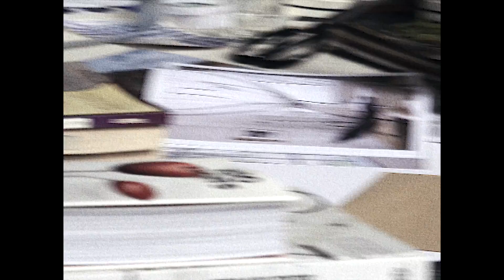200701 Lay Zhang & Converse | AD | 匡威 x 张艺兴 Mix Match撞出新主张